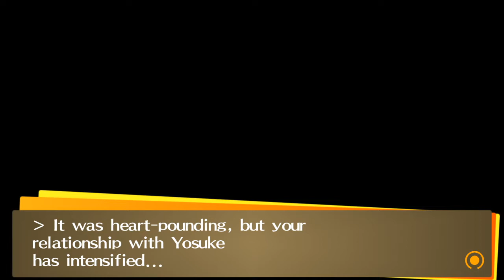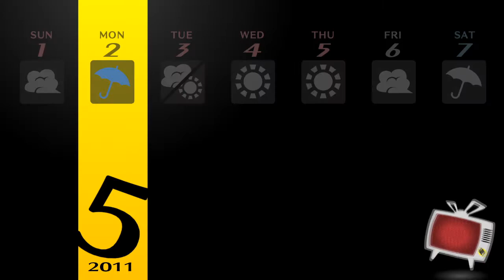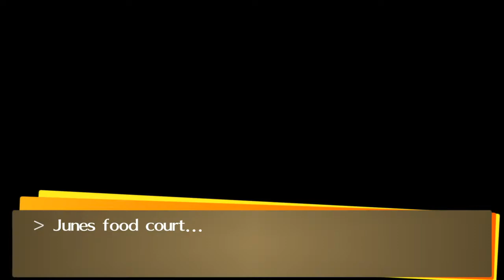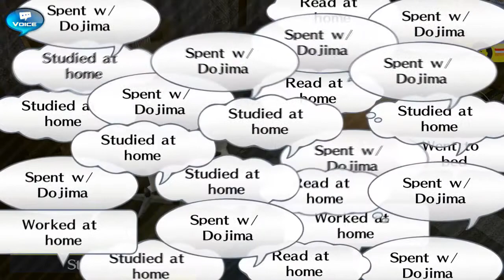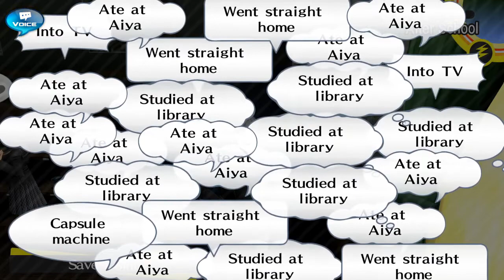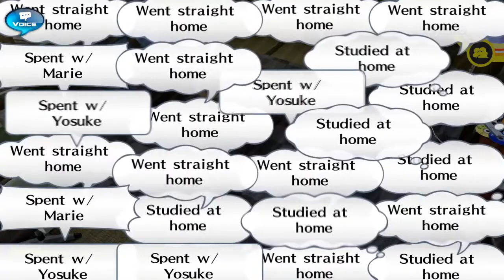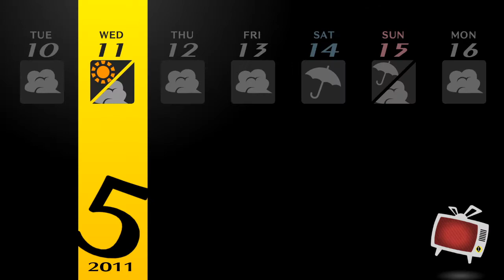Persona 4 Golden Part 9